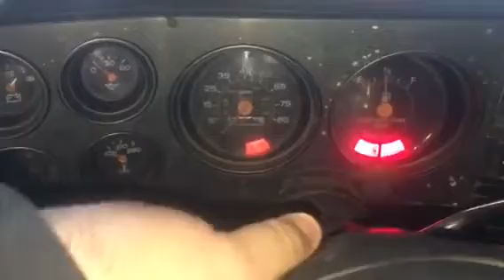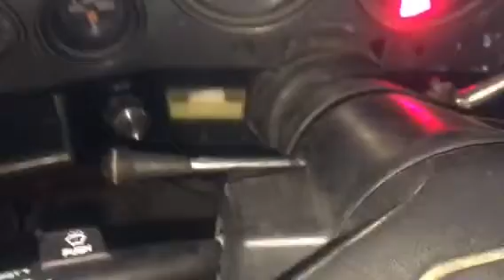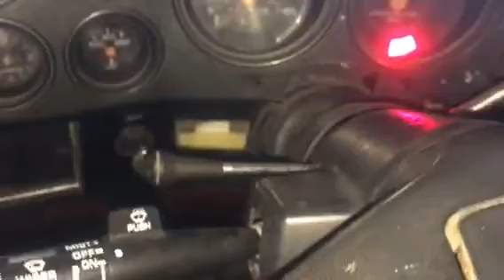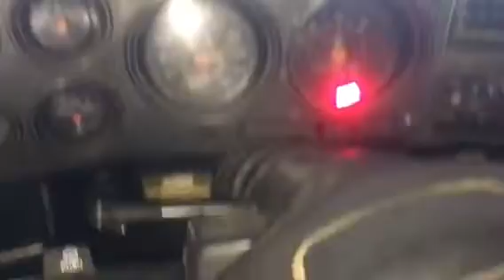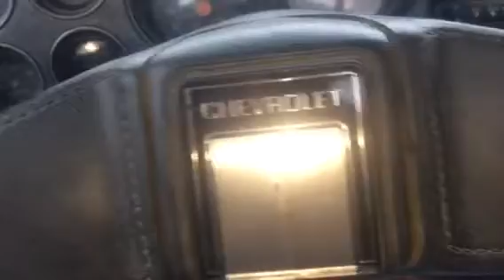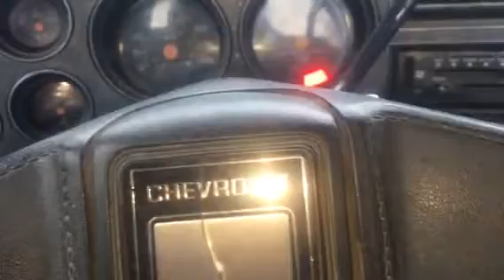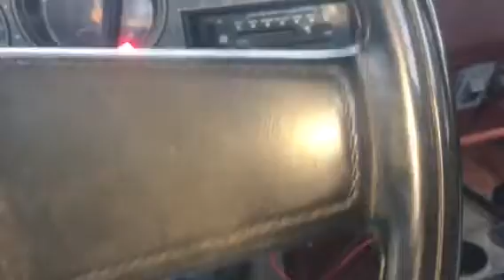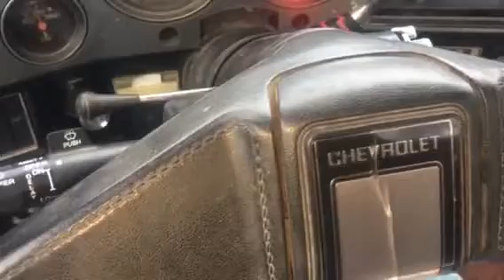Hard cold start! Sorry I haven't been posting